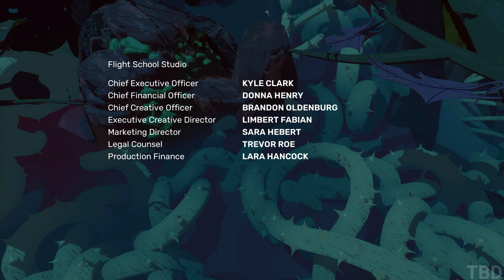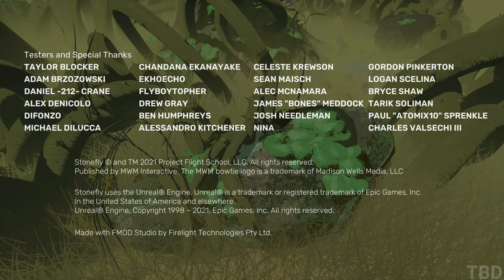Stonefly Gameplay Walkthrough Part 3 - Ending - No Commentary (PC Full Game)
Stonefly Gameplay Walkthrough No Commentary PC Full Game. Showcasing all missions, the full story, upgrades, ending and more.

Harness the wind and soar through the wilderness of Stonefly. Brilliant but naïve inventor Annika Stonefly must recover a lost family heirloom using her smarts and strategy. Glide strategically among flora and fauna, confronting hungry bugs, adventures, and memorable characters. Along the way, you'll unravel a heartwarming story of self-discovery, family, legacy, and belonging.

Chill and tranquil action-adventure gameplay punctuated by unique and skillful bug showdowns. Stun ‘em. Shoo ‘em. Get the loot.

Invent and craft new abilities for your mech while customizing it to match your play style.

Take on a variety of bug types to harvest minerals, then use them to craft specialized mech parts.

Glide through tree canopies, across marshes, among prickly briars, and breathtaking nature throughout missions.

Richly handcrafted art, equally inspired by mid-century modern design and the natural world.

Forge relationships with a cast of memorable characters from the Acorn Corps, a band of castaway mech pilots.